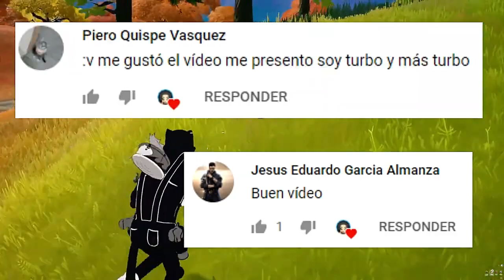TOP 10 MEJORES JUEGOS PARECIDOS A FORTNITE ¡JUEGOS INCREÍBLES YY DIVERTIDOS!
Hola a todos, bienvenidos a este nuevo vídeo, en donde te comparto un TOP DE LOS MEJORES JUEGOS PARECIDOS A FORTNITE.